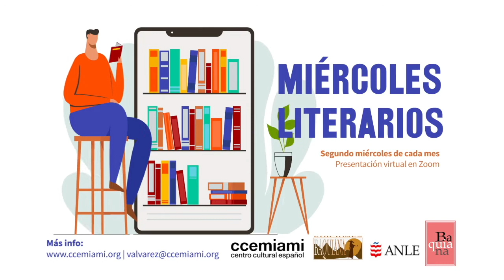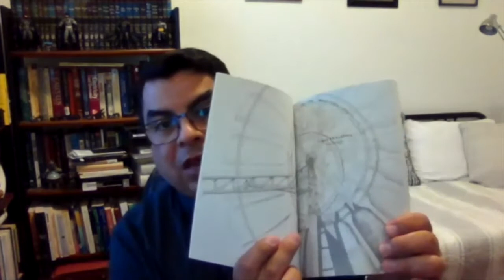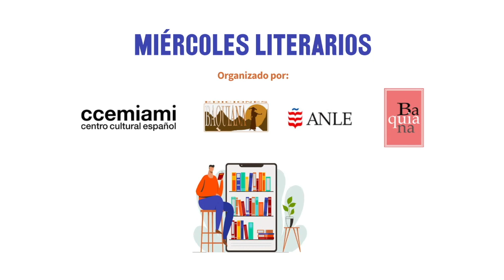Miércoles Literarios con MMM. Invitados: Isaí Moreno y Omar Villasana Cardoza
Este mes de junio de 2021, la serie titulada MIÉRCOLES LITERARIOS, con el apoyo de la Academia Norteamericana de la Lengua Española (ANLE), la Revista Literaria Baquiana y el Centro Cultural Español de Miami (CCEMIAMI), ha tenido como invitados especiales de México: el escritor Isaí Moreno y el editor Omar Villasana Cardoza, para presentar la novela bilingüe NO SON TANTAS LAS ESTRELLAS / THERE ARE NOT SO MANY STARS (Katakana Editores, 2021).

Todos los segundos miércoles de cada mes, la serie MIÉRCOLES LITERARIOS invita a diferentes autores, con la finalidad de seguir contribuyendo al desarrollo de la comunidad y a la promoción de la lengua y la literatura en español en los Estados Unidos de América. Los programas son coordinados y conducidos por Maricel Mayor Marsán, presidenta de la Delegación de la Florida de la Academia Norteamericana de la Lengua Española (ANLE) y directora de la Revista Literaria Baquiana.